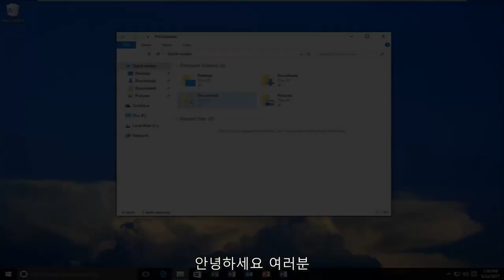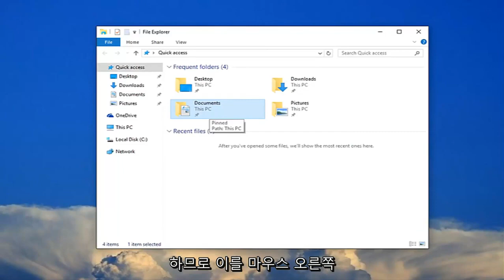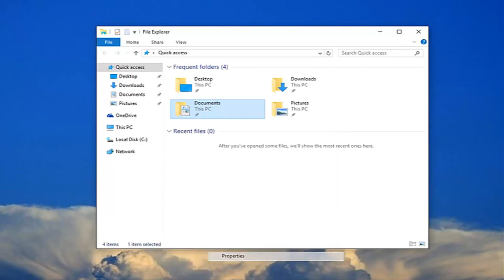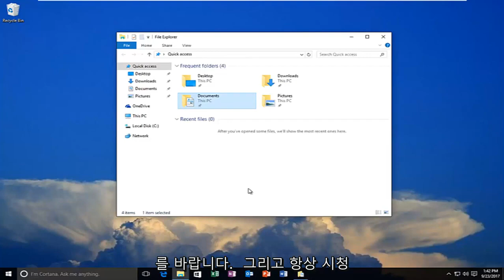외장 하드 액세스 거부 오류를 해결하는 가장 간단한 방법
드라이브/폴더 접근 거부 - 외장 하드 디스크 폴더 접근 불가 FIX.

이제 외장 하드 드라이브는 사람들이 텍스트, 사진, 오디오, 비디오 등과 같은 개인 데이터를 저장하는 데 널리 사용됩니다. 그러나 때때로 디스크에 "드라이브에 액세스할 수 없습니다. 액세스가 거부되었습니다"라는 오류 메시지가 표시된 위치를 사용할 수 없음 창이 표시됩니다. 사용자가 자신의 파일에 액세스하는 것을 방지합니다. 사용자는 Windows 10/11과 같은 다양한 운영 체제 버전뿐만 아니라 다양한 상황에서 이 문제를 보고했습니다.

Windows 10에 액세스할 수 없는 하드 드라이브
디스크 관리에 하드 드라이브가 표시되지 않음
하드 드라이브에 액세스할 수 없는 매개변수가 잘못되었습니다.
하드 드라이브에 액세스할 수 없음 액세스가 거부되었습니다.